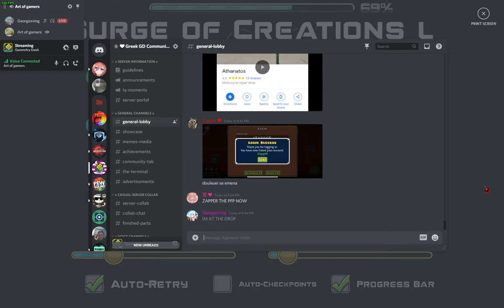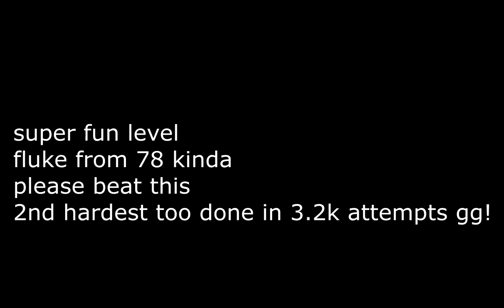(120FPS)Surge Of Creations 100%(Insane Demon,2nd Hardest!)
Extremely fun level i fluked it from 78 cause it had some choke points after and im extremely grateful i did.
the ufo at 30% is the hardest part but it gets consistent the ship right after takes a bit of time to get consistent at but i got consistent.
i got to the drop of the level 2 times and i beat it the 2nd time i got there
2nd hardest on 120FPS too now rekishi :)

Enjoyment:9/10
Attempts:3268 attempts
Level by:TMNGaming